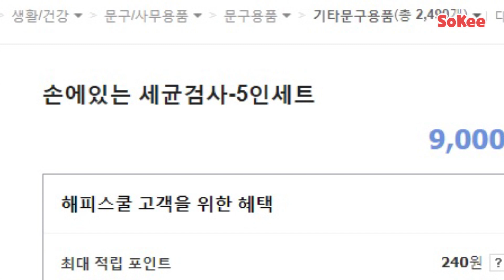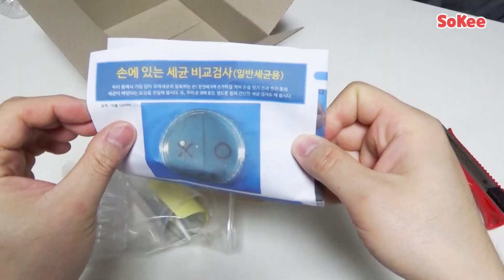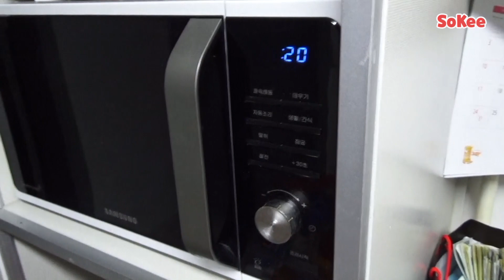핸드폰이 변기보다도 더럽다던데..10분짜리 영상시청 한 편당 손에 묻는 세균을 검출해보았다 (How many germs are there on the hands?)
손 한번 씻는게 이렇게 효과가 좋을줄이야..영상이 유익하셨다면 공유해주세요!

핸드폰이 변기보다도 더럽다던데..10분짜리 영상시청 한 편당 손에 묻는 세균을 검출해보았다
How many germs are there on the hands that touched cell phone?